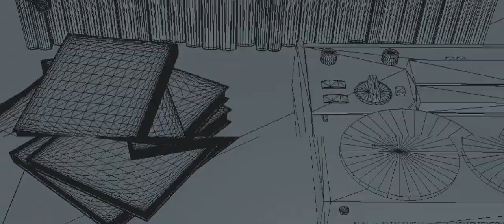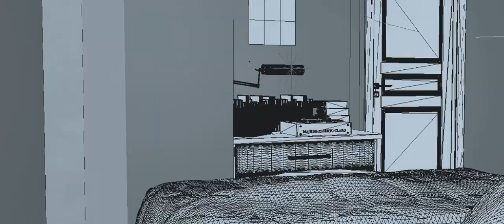Títulos de crédito: Nynphomaniac. Enrique Rodriguez Torres y Adriana Patricio Ventura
Ejercicio de la asignatura de Títulos de Crédito de Manuel Enrique Rodriguez Torres y Adriana Patricio Ventura, del Máster de Motion Graphics Design de IED Madrid de la promoción 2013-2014, a cargo del docente Manuel García y con la tutoría de Rafael Merino.